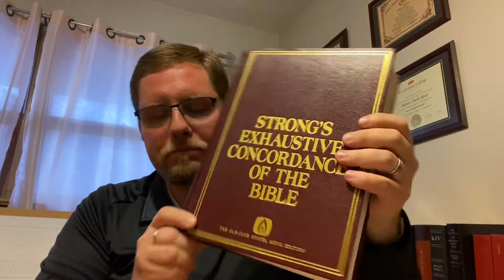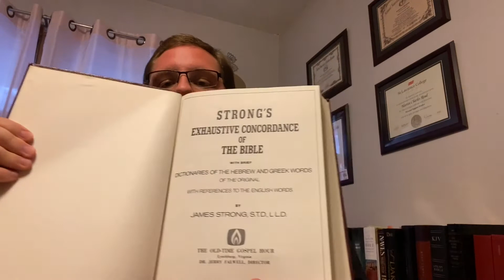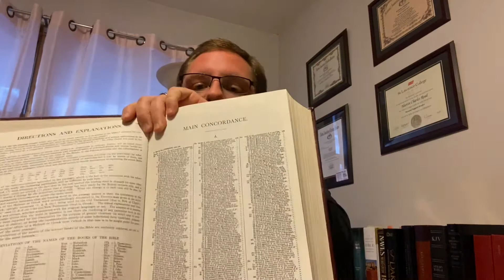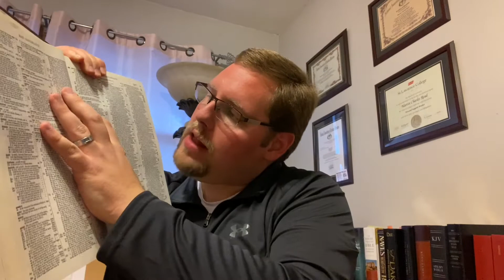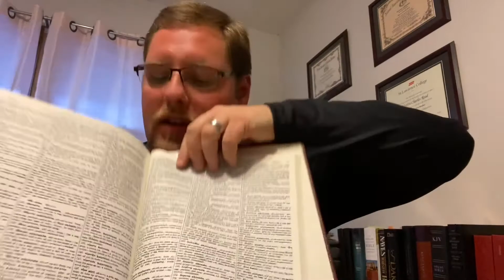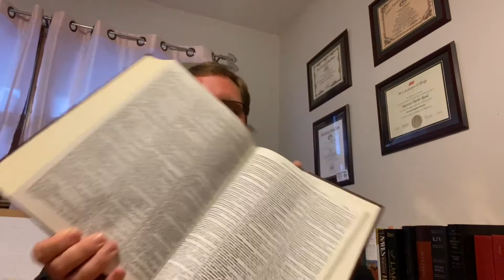Review - Strong’s Concordance of the Bible